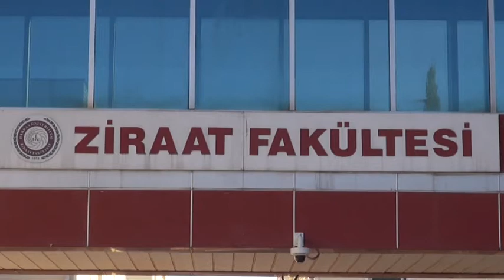ZİRAAT FAKÜLTESİNDEN TARIM ÖĞRETİMİNİN 170. YILI ETKİNLİĞİ